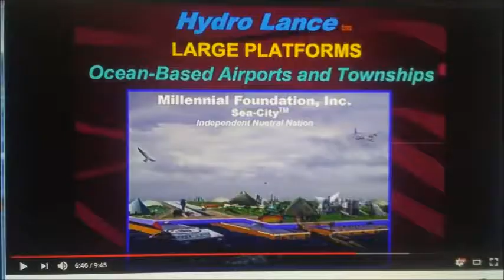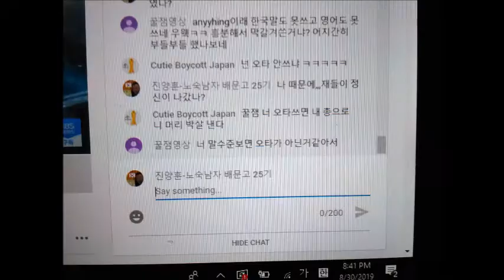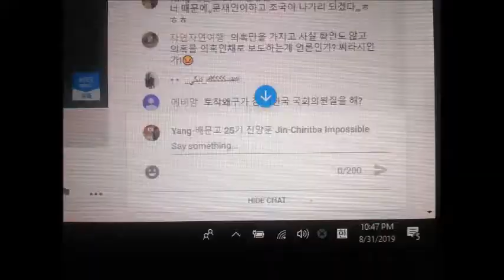My Oct 04,05 2019 Message 2